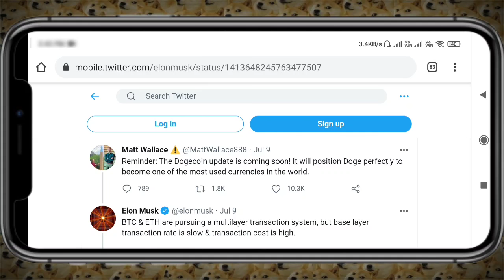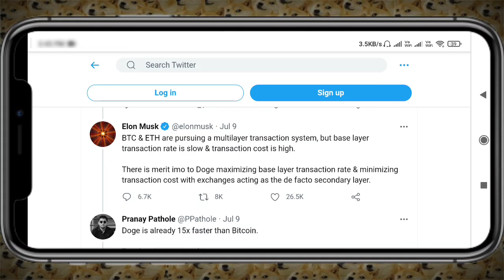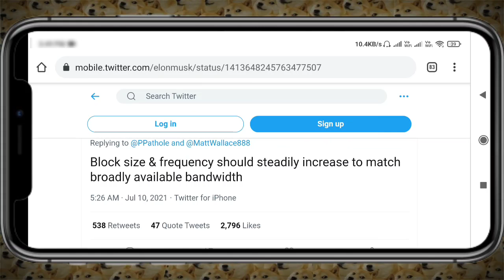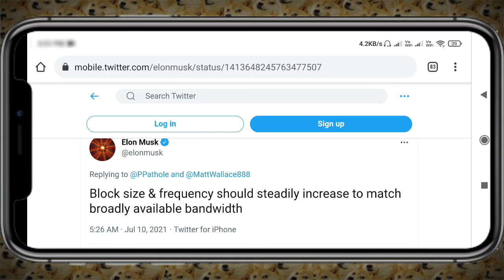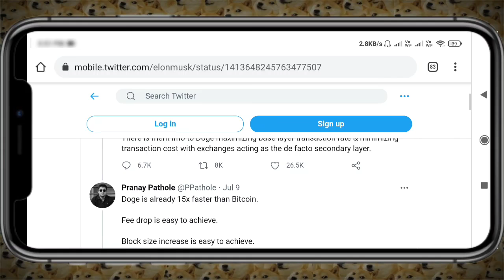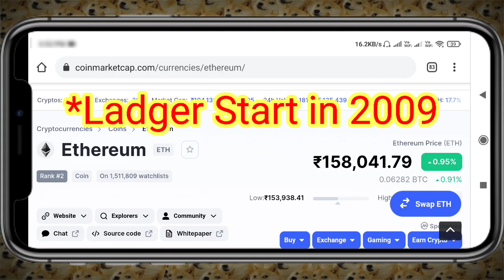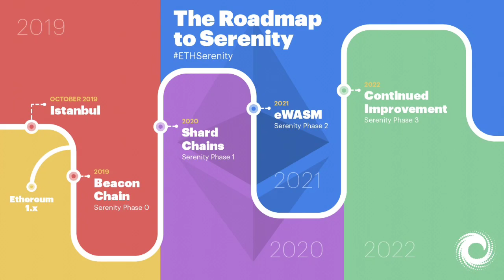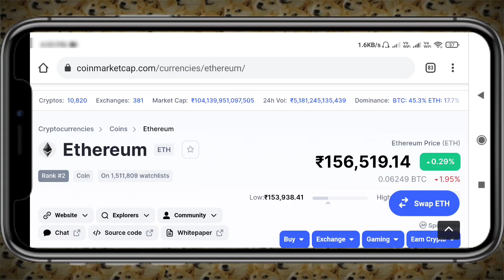Ethereum 2.0 and Dogecoin development ? Elon musk reply on dogecoin | Dogecoin udate | Etherium